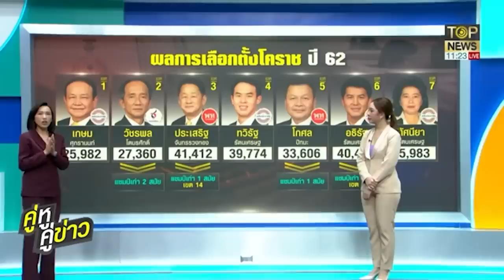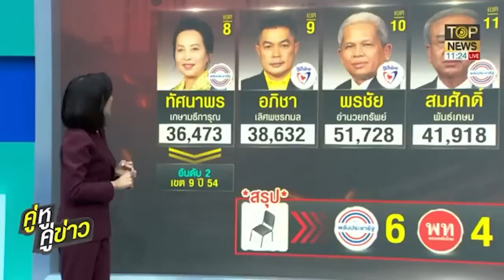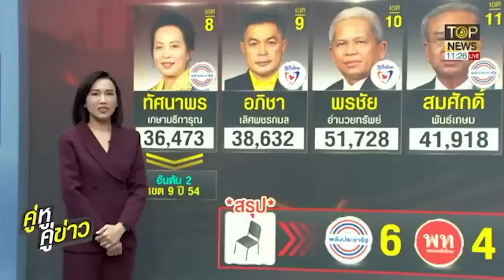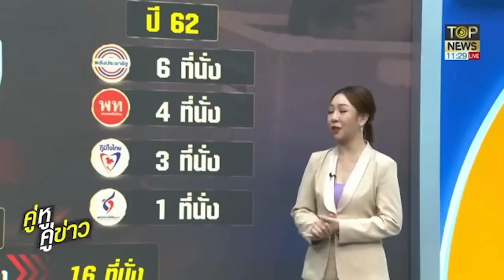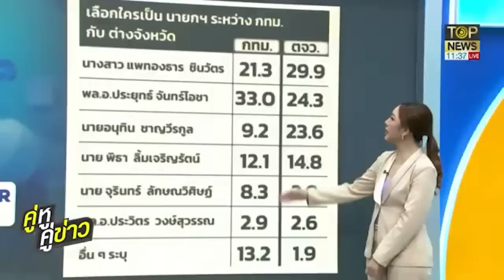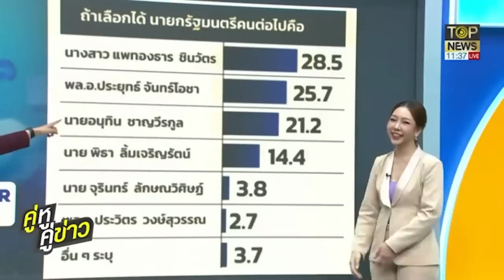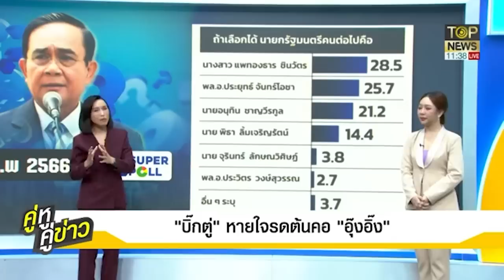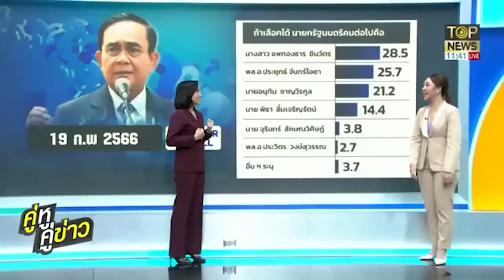สมรภูมิโคราช | คู่หู คู่ข่าว | TOP NEWS